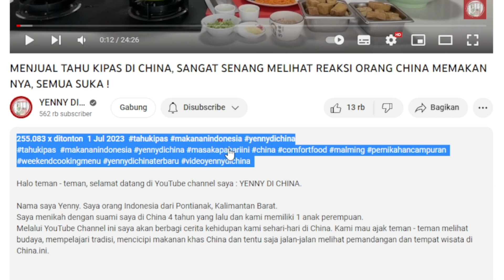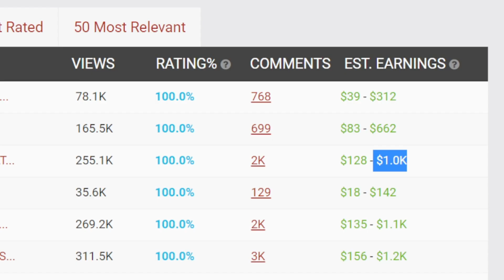MENJUAL TAHU KIPAS DI CHINA ✅ Gaji YT YENNY DI CHINA di Video ini❗